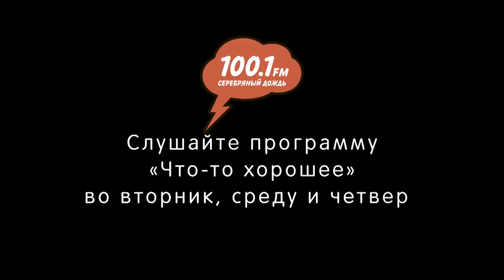«Что-то хорошее», Митя Фомин, Дождь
Эфир от 15 февраля 2018 года.